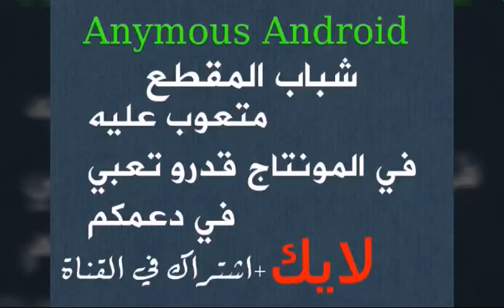تفحيط ددسن - طشرنه الوكت بطيئ - مونتاج2016 - هجوله